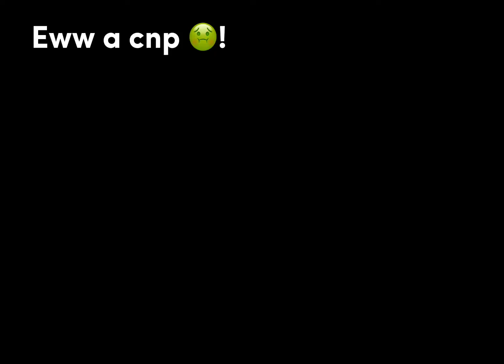This video is not true it’s just a remake